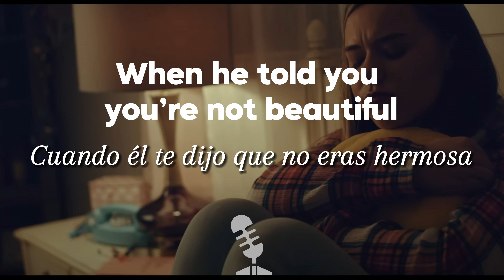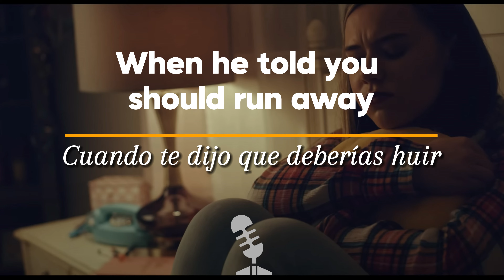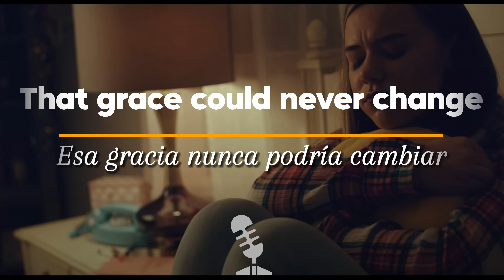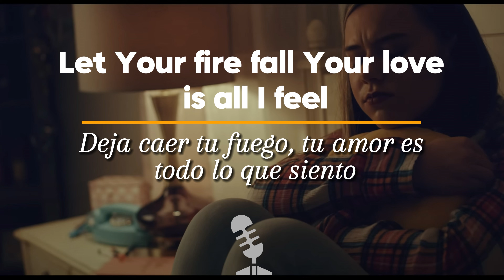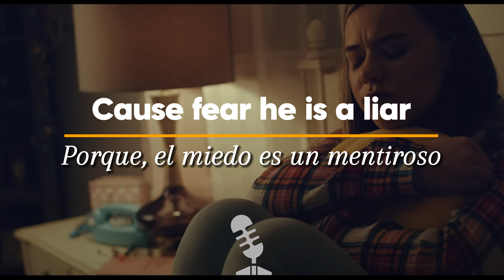Zach Williams - Fear is a Liar (El miedo es un mentiroso) Lyrics / Letra ENGLISH/SPANISH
Fear Is a Liar
(Zach Williams)

When he told you you're not good enough
When he told you you're not right
When he told you you're not strong enough
To put up a good fight
When he told you you're not worthy
When he told you you're not loved
When he told you you're not beautiful
That you'll never be enough
Fear, he is a liar
He will take your breath
Stop you in your steps
He will rob your rest
Steal your happiness
Cast your fear in the fire
'Cause fear he is a liar
When he told you were troubled
You'll forever be alone
When he told you you should run away
You'll never find a home
When he told you you were dirty
And you should be ashamed
When he told you you could be the one
That grace could never change
Steal your happiness
Let Your fire fall and cast out all my fears
Let Your fire fall Your love is all I feel
Oh, let Your fire fall and cast out all my fears
Oh, fear he is a liar